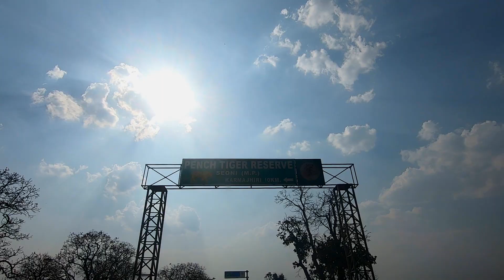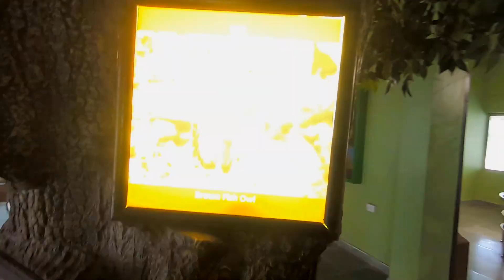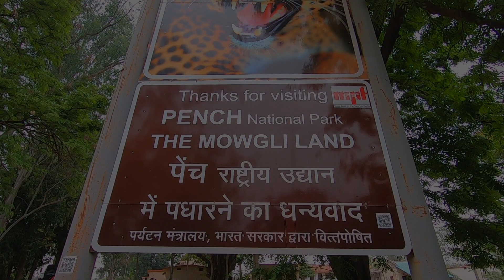frommadtonomad - Travel Video - Pench Tiger Reserve - MP - India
Pench Tiger Reserve or Pench National Park is one of the premier tiger reserves of India and the first one to straddle across two states - Madhya Pradesh and Maharashtra. The Reserve gets its name from the Pench River that flows, north to south, 74 km through the reserve.

The fictional works of Rudyard Kipling, The Jungle Book and The Second Jungle Book, are set in the region. The Pench Sanctuary was created in September 1977, with an initial area of 449.39 km². The Pench National Park, recently renamed as Indira Priyadarshini Pench National Park, was created in 1983, carved out of the Sanctuary.